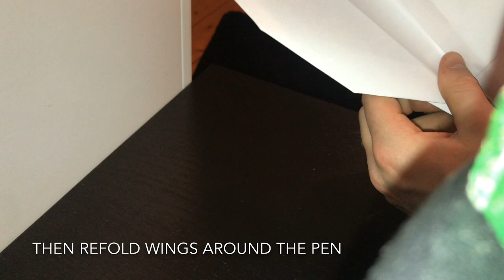Weaponized Paper Airplane, How To Make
This is a video showing you how to make a weaponized paper airplane. Please be careful if deciding to make this at home . The list of requirements is listed below.
Requirements:
Sewing needle
Ink cartridge (from pen)
Paper (any size)
Lighter
Super glue (optional)

I do not claim the right to any music used in this video .
1st song : Track (Alex G)
2nd song : Sun room (Driftmob Orchestra)